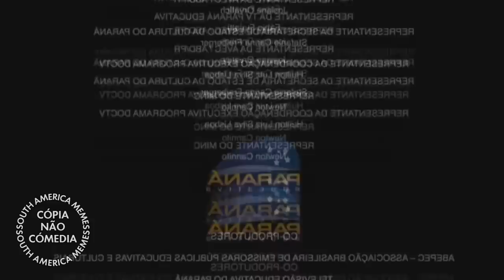B I R U